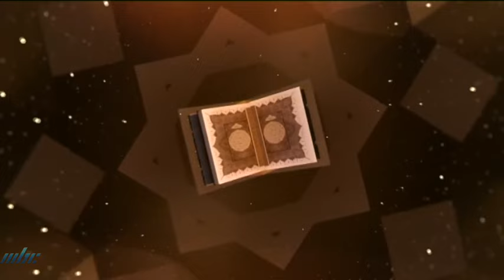Anjuman - Waqeaat E Karbala Ke Taqazey